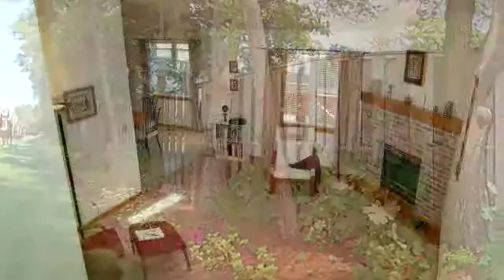206 Dunridge Cir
Bedrooms: 2
Bathrooms: 2
Square Feet: 0
Price: $199,900